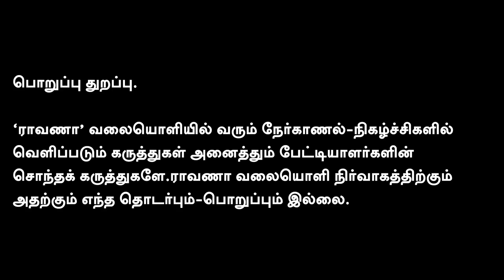I.N.D.I.A கூட்டணியை உடைத்த DMK | பெரியாரை கொச்சைப் படுத்திய..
நமது ராவாணா...

கணக்கு பெயர்: EAGALAIVAN P A
வங்கியின் பெயர்: UNION BANK
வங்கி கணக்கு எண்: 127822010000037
IFSC: UBIN0912786
நன்றி!

என்றும் நட்புடன்,
பா.ஏகலைவன், பத்திரிகையாளர்.